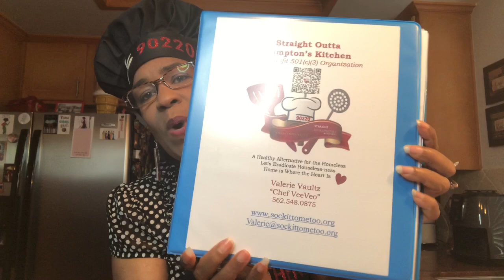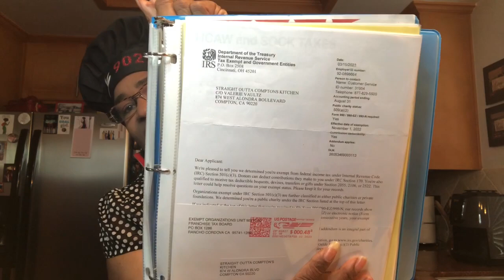SOCK GET IT DONE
Straight Outta Compton's Kitchen is making strides; going from To Be Done to Get It Done to Got It Done to More To Do